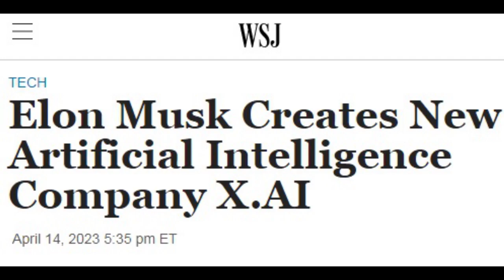Elon Musk Creates New AI Company : X.AI |AI Avatar